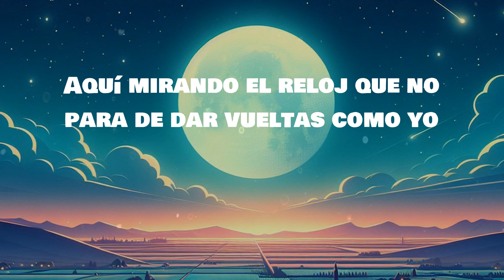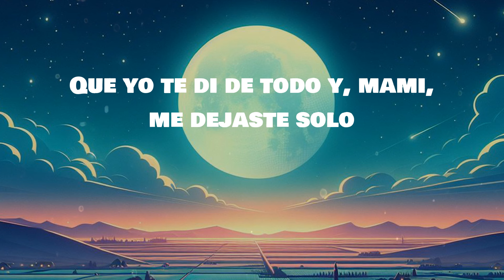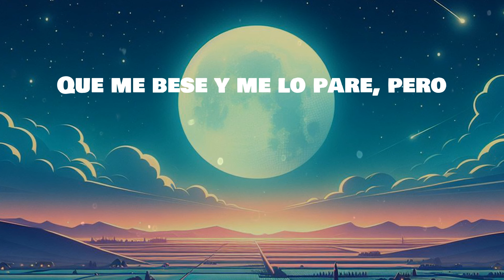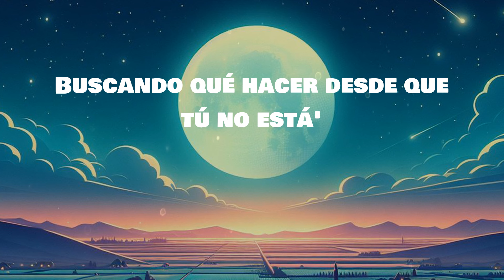Bad Bunny - HIBIKI | LETRA | LALA - Myke Towers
🎶Bad Bunny - HIBIKI | LYRICS, LETRA | LALA - Myke Towers

Lyrics:
Imaginándote, metiéndome de to'
Preguntándole a Dio' el por qué
No me levanto tocándote
Aquí mirando el reloj que no para de dar vueltas como yo
Y ando por ahí bebiendo en la ciuda'
Buscando qué hacer desde que tú no está'
De tu cuerpo ya yo soy usuario
Y el tocarte se volvió necesario
Y ando bien loco
Mezclando humo y alcohol, viendo salir el sol
Mirando la foto
Tuya en casa con mi short, regresa ya por favor
Que yo te di de todo y, mami, me dejaste solo
Tú eras mi tesoro, pero ya no brilla el oro
En las noche' oro, pero tú no me haces coro
A cien por el Teodoro, oh-oh
Ey, ey, ey, ey
Te convertiste en mi vicio
Baby, te lo meto si me das permiso
Quisiera verte aunque sea por Apple Vision
Jalarte po' el pelo, despeinarte toda
Después te doy chavo pa'l beautician
En ese totito cabe perfecto mi bicho (ay)
En la G-Wagon, ya no estamo' pa' Expedition
Los polvo' contigo, ma, son special edition
Te lo juro, estoy quita'o, hace tiempo no chicho
Esperando a verte, eh-eh
Vale la pena esperarte, eh-eh
Baby, no quiero perderte, eh-eh
Estoy puesto pa' preñarte, eh-eh, ey
Comiéndome las luce' y to' los pare'
Bebiendo whisky, fumando garets, ey
Tirando celulare', ey
Depresivo al gare, ey
Buscando una shorty, shorty
Que el corazón me repare (mami)
Que me bese y me lo pare, pero
Ey, no hay una que a ti se compare
No, no
Ey
Y ando por ahí bebiendo en la ciudad
Y extrañarte se volvió mi diario